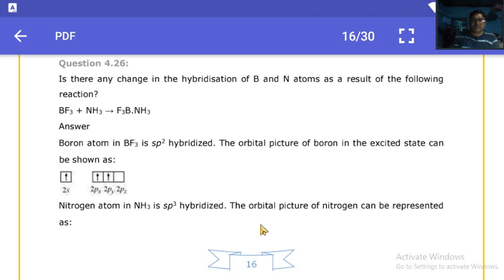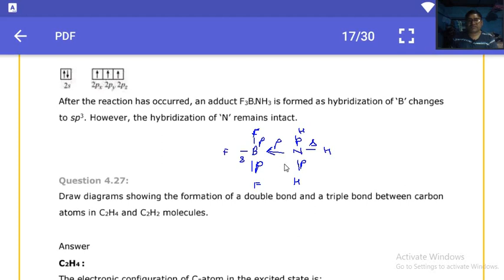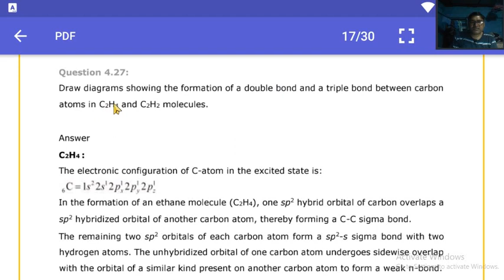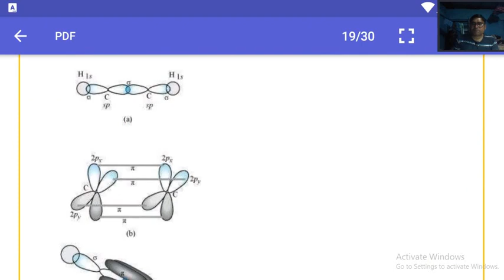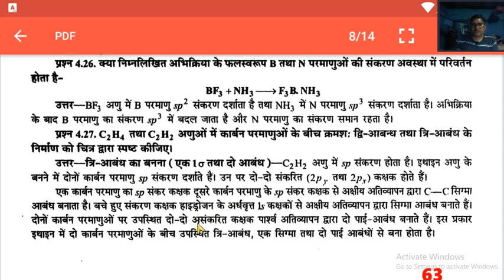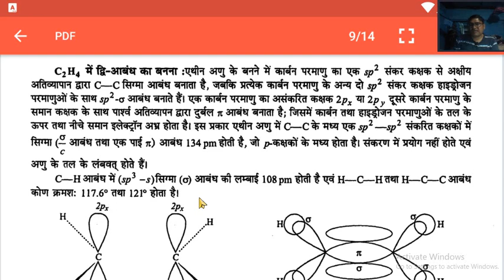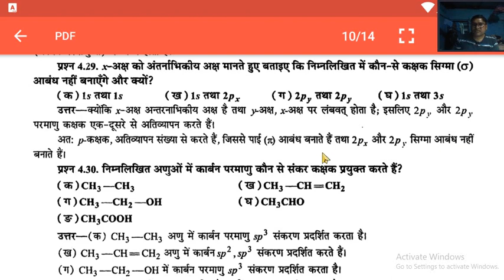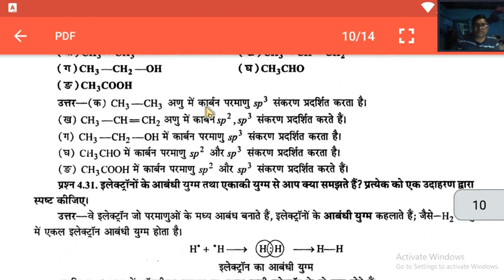NCERT CHEMISTRY CLASS 11th PART 1 CHAP 4 L4 RASAYANIC ABANDHAN AVAM ANVIC SANRACHANA(ques and ans)